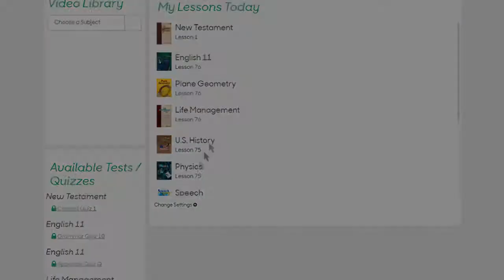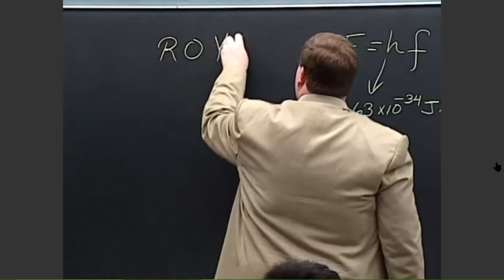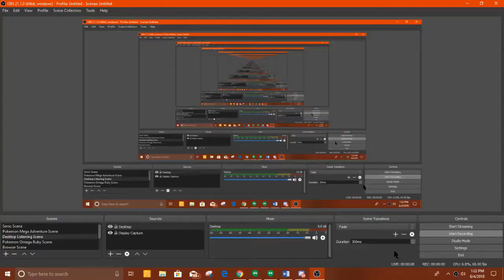[YTP] Mr. Ridgley Throws a Tantrum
Mr. Ridgley from Abeka Academy throws a tantrum while Mrs. McLamb, Dr. Autrey, and his students watch in horror.